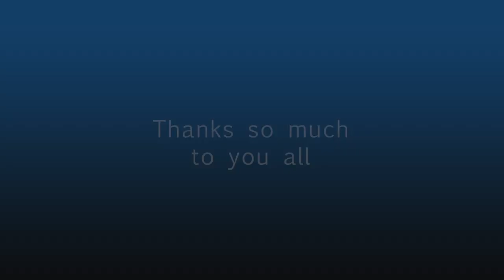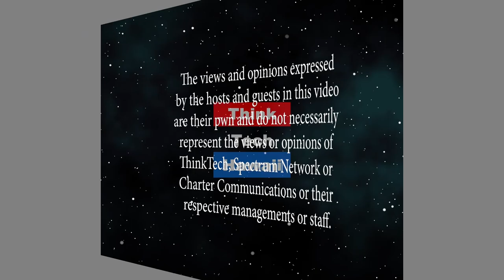What Does APEC 2019 Mean to You (Global Connections)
On Global Connections.  APEC 2019 is being held in Santiago, Chile this November. Jay welcomes Russell Honma to discuss the event. The host for this episode is Jay Fidell.  The guest for this episode is Russell Honma.